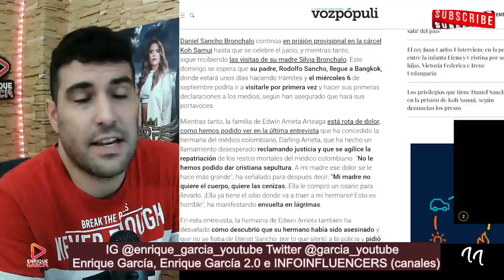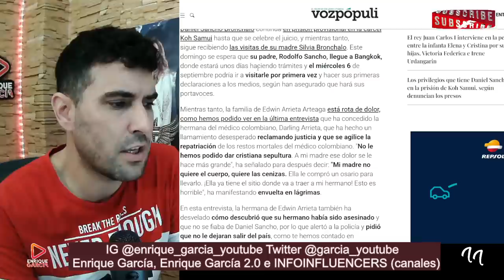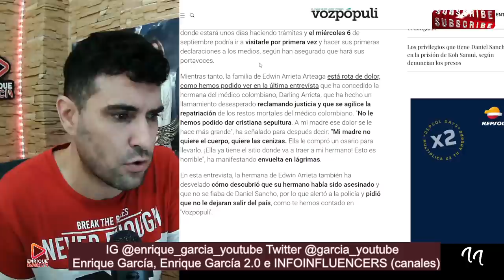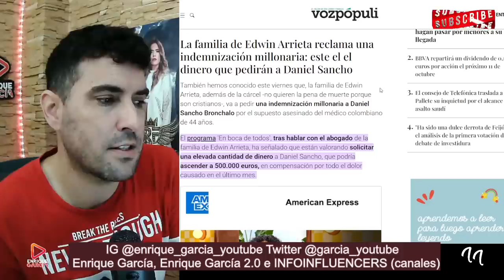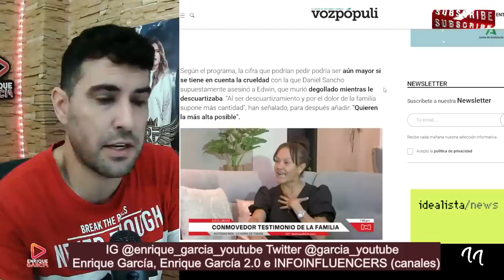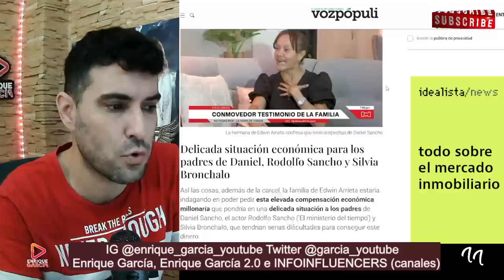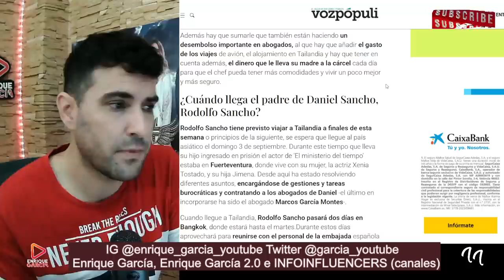INDEMNIZACIÓN MILLONARIA que SOLICITA la FAMILIA ARRIETA a Daniel Sancho FILTRADA